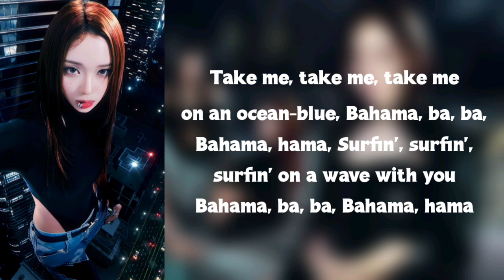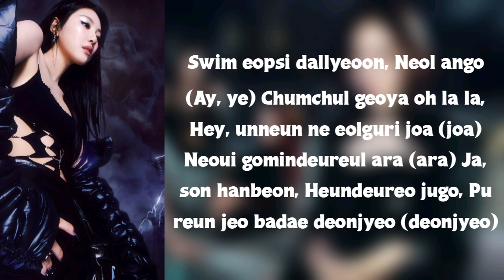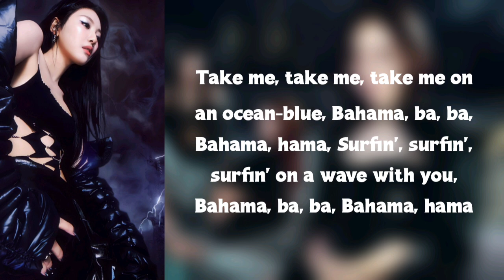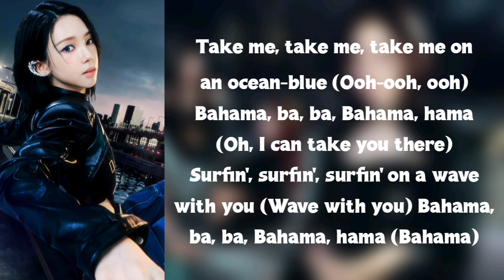aespa - BAHAMA (lyrics)